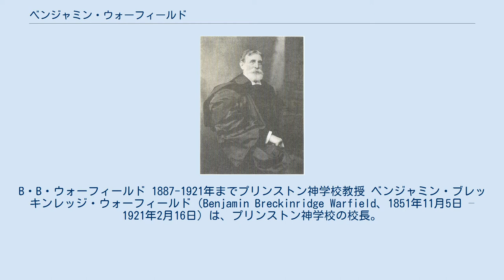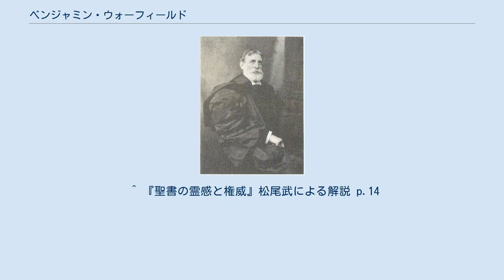ベンジャミン・ウォーフィールド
B・B・ウォーフィールド 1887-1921年までプリンストン神学校教授 ベンジャミン・ブレッキンレッジ・ウォーフィールド（Benjamin Breckinridge Warfield、1851年11月5日 – 1921年2月16日）は、プリンストン神学校の校長。
神学者、聖書学者、牧師。
保守的な長老派教会のある者は、プリンストン神学校がウェストミンスター神学校、正統長老教会に分裂する1929年以前の、最後の偉大なプリンストン神学者だったと考えている。
 1879年4月26日に按手礼を受ける。
1881年にA・A・ホッジと共著で聖書の霊感に関する論文を書いた。
それは、学問的で強力に聖書の無誤性を弁護するものであった。
彼は多くの著書で、聖書の無誤性の教理が19世紀由来のものではなく、正統的なキリスト教会の教えであることを示した。
彼は自由主義神学（リベラル）を論駁することに情熱を傾けた。
 松尾武は、ウォーフィールドが聖書に対する最も徹底した信仰をもっていたと評価しており、その信仰はウォーフィールドの三段階描写としてあらわされるものである。
それは、三位一体的な有神論の主張、罪人に対する恩恵的救済という福音主義のもっとも純粋な形の保持、救いは神の選びの意志に基づいて行われるという差別主義の堅持である。
 ^ 『聖書の霊感と権威』松尾武による解説 p.14